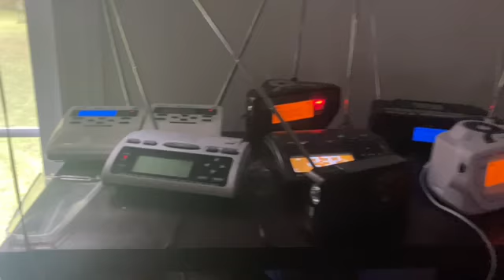UHHHH (EAS 490, read desc)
So due to low storage, I had to cut this video short, so check out @TripleH3's channel for the full fail. It was HILLARIOUS. 🤣